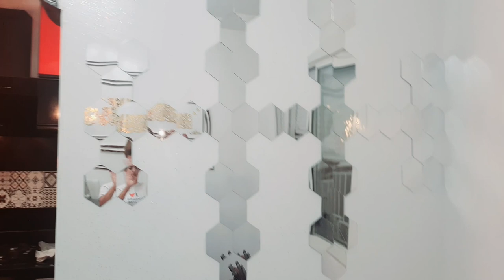كلشي تعكس ليا شكون السبب الله ياخد فيهم الحق مابقيتش كندير ماكياج